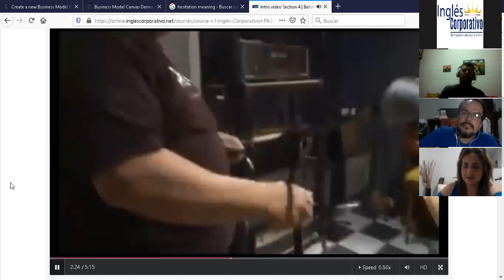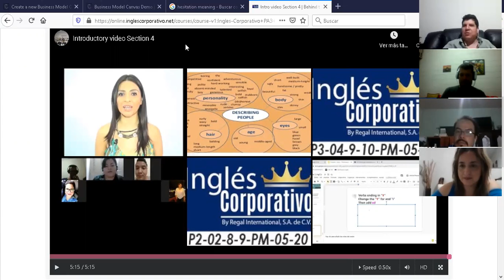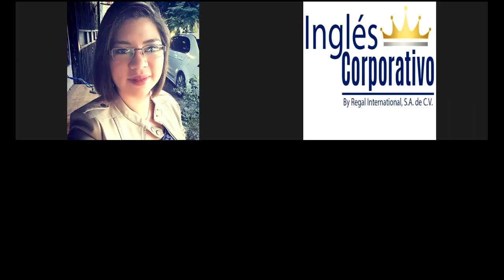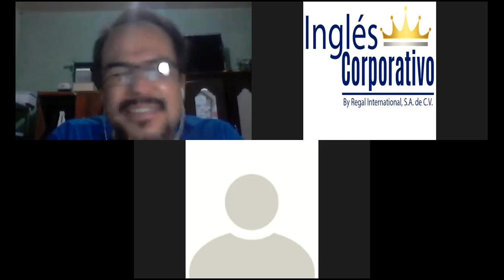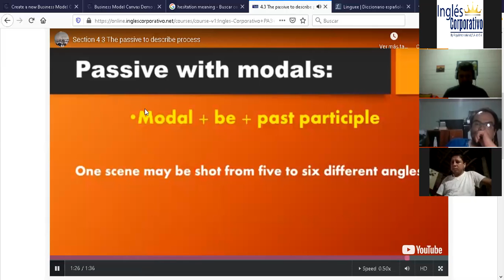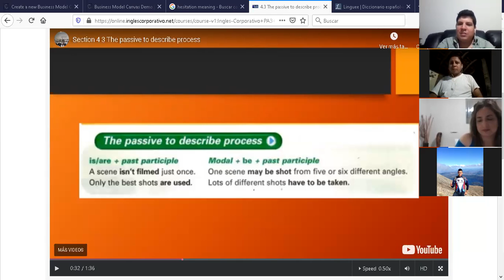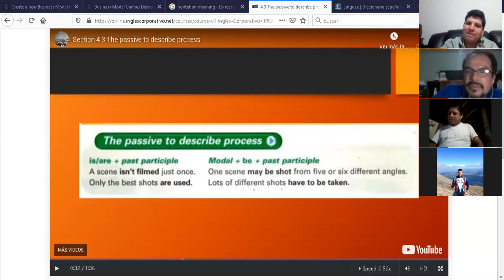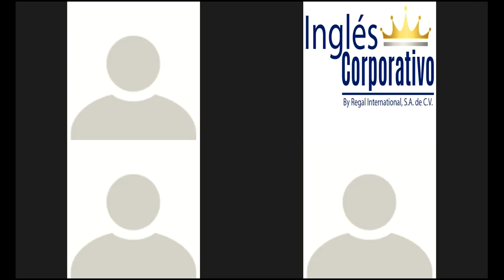Ingles Corporativo-PA3-02-8-9-PM-06-17-20 Passive to describe purpose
PA3-02-8-9-PM-06-17-20 Passive to describe purpose